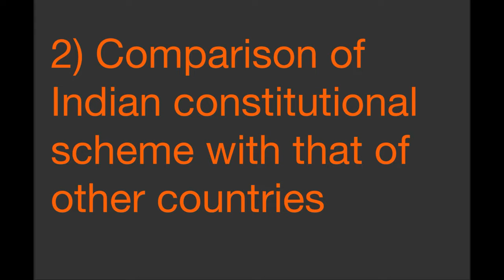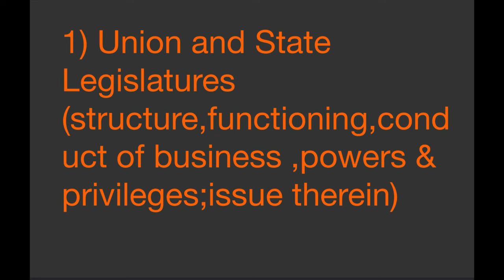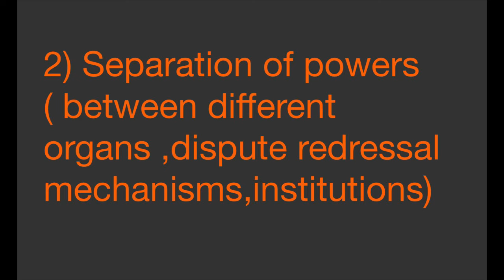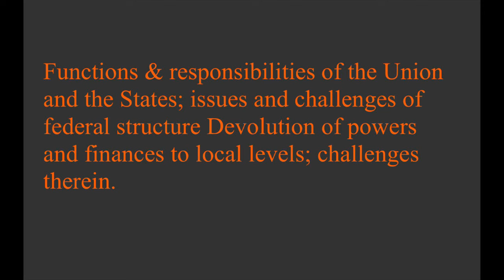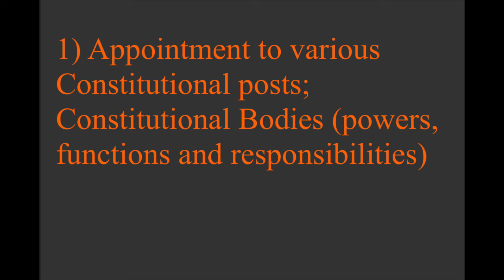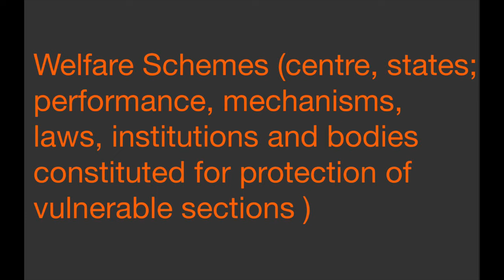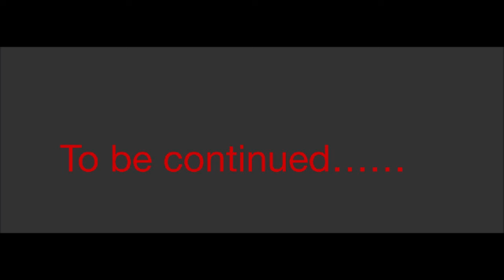Booklist for UPSC Mains GS2- Indian Polity & Constitution | UPSC Books & YT Channels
Comprehensive Booklist for UPSC CSE | GS 2 | Top Books, Sources, and YouTube Channels for Free UPSC Preparation

🔔 Welcome to our UPSC Preparation Channel! In this video, we dive deep into the essential resources you need to ace the GS 2 paper of the UPSC CSE exam. Whether you're a beginner or in the advanced stages of your preparation, we've got you covered with a detailed booklist, trusted sources, and top YouTube channels for free UPSC preparation.

📚 Books and Sources Covered:

Indian Polity by M. Laxmikanth - The Bible for Polity
Governance in India by M. Laxmikanth
Introduction to the Constitution of India by D.D. Basu
ARC Reports and Yojana Magazines
Economic Survey and Budget Documents

🌐 Online Sources and Websites:
PRS Legislative Research
PIB (Press Information Bureau)

🎥 Top YouTube Channels for Free UPSC Preparation:
Mrunal Patel
Rajya Sabha TV
Vision IAS

Up-to-date Information: Stay updated with the latest resources and strategies.
Proven Strategies: Learn from toppers and experts.
Free Resources: Access free, high-quality preparation materials.
🔗 Useful Links:

M. Laxmikanth's Indian Polity

Let us know your favorite resources in the comments below!